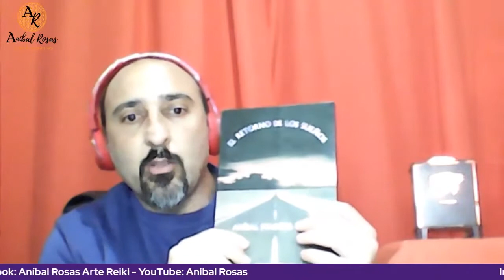CONSCIENCIA ACTIVA con Anibal Rosas - Programa N°15 - 09.08.2021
Lunes 22 Hs. Consciencia Activa Para Un Viaje Con Sentido